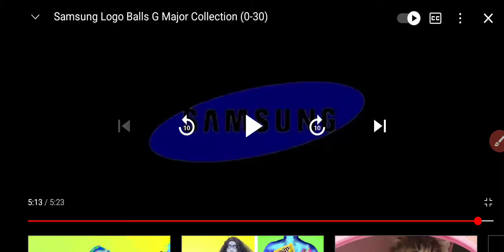samsung logo balls ln g major 30